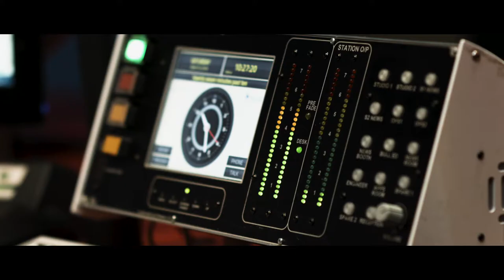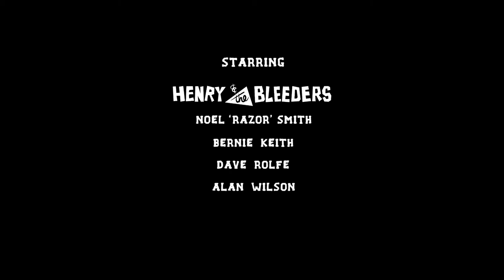Henry and the Bleeders - Letter to Moseley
Music video by Henry and the Bleeders performing Letter to Moseley